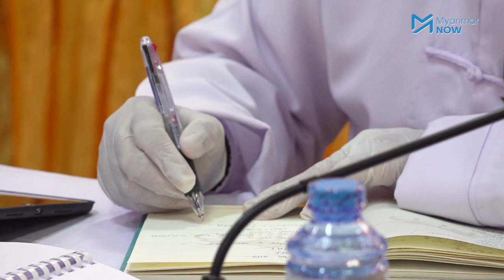ဆိပ်ကမ်းအကြီးအကဲကို ဦးပိုင်ရာထူးမှထွက်ခိုင်းရန် ပြဿနာမရှိဟုဆို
တပ်မတော်၏ စီးပွားရေးလုပ်ငန်းဖြစ်သော မြန်မာ့စီးပွားရေးဦးပိုင်တွင် လက်ရှိ ဆိပ်ကမ်းအာဏာပိုင်အကြီးအကဲ ဒါရိုက်တာဘုတ်အဖွဲ့ဝင်ဖြစ်နေခြင်းသည် “အကျိုးစီးပွားပဋိပက္ခ မဖြစ်” ဟု ဆိုသော်လည်း အများက မလိုအပ်လျှင် ရာထူးမှထွက်ခိုင်းမည်ဟု ပို့ဆောင်ရေးနှင့်ဆက်သွယ်ရေးဝန်ကြီးဌာန၊ အမြဲတမ်းအတွင်းဝန်က ပြောသည်။